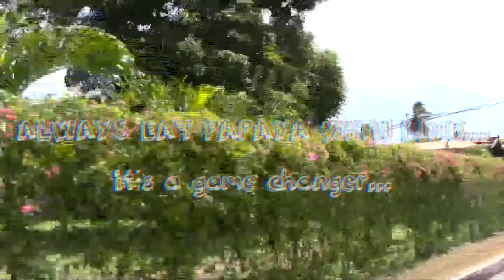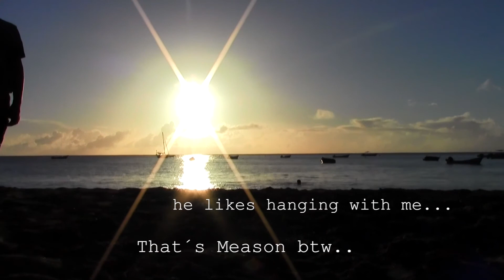Throwback 2015│ The Paradise Series #3 │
This is footage  from last year.
Hope you enjoy, despite the poor quality

There will be coming more Paradise Series vlogs, after the NYC vlog series soon.